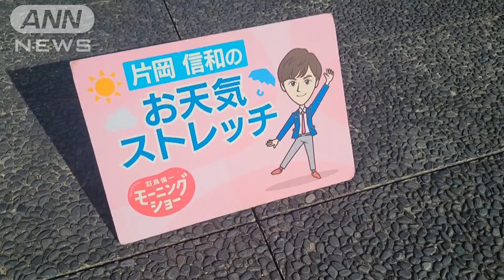「予定が無い時の」スクワット…羽鳥慎一モーニングショー 片岡信和のお天気ストレッチ(2021年11月17日)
本日11/17のお天気ストレッチは、「予定が無い時の」スクワットです。（片岡信和）

片岡信和
2008年　『炎神戦隊ゴーオンジャー』ゴーオンブルー香坂連役で、本格的に俳優デビュー
2019年　第51回気象予報士試験合格